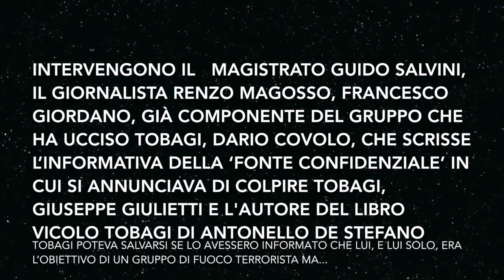Tobagi poteva essere salvato 4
Il giorno 16 gennaio u.s., veniva tenuta la conferenza stampa (video integrali qui sotto) per la presentazione del libro di Antonello De Stefano “Vicolo Tobagi”; in detta circostanza veniva sollevato che Tobagi poteva essere salvato se lo avessero informato in base all'appunto ‘riservato’, e rimasto, finora, inedito, dell’ufficiale dei carabinieri Dario Covolo (detto Ciondolo) che all’epoca guidava a Milano il nucleo dell’antiterrorismo.

Documento che avrebbe, probabilmente, salvato la vita al giornalista visto che l'informativa veniva data con largo anticipo (sei mesi prima del delitto), in cui si annunciava che: “Un gruppo di fuoco sta operando in via Solari dove abita Tobagi”. Cosa affermata, anche, dal generale dei carabinieri Nicolò Bozzo che segnalava esserci diverse relazioni sull’organizzazione terroristica che voleva uccidere Tobagi.

Invece, poche ore dopo l’assassinio, in un altro documento (anch'esso inedito), veniva data una controversa notizia che portarono i carabinieri a puntare al capo della Brigata XXVIII ottobre, Marco Barbone.

Solo ora, uno dei componenti del gruppo terrorista , rivela che il principale obiettivo era Tobagi e che; “Eravamo già operativi nell’epoca in cui siamo stati indicati dalla fonte confidenziale”.

Nella suddetta conferenza stampa sono stati distribuiti dagli organizzatori i documenti inediti sull'omicidio Tobagi e riportati nel post precedente.

Lo staff di iskra